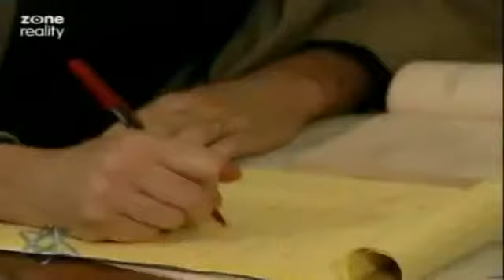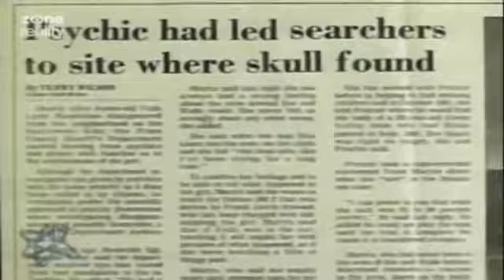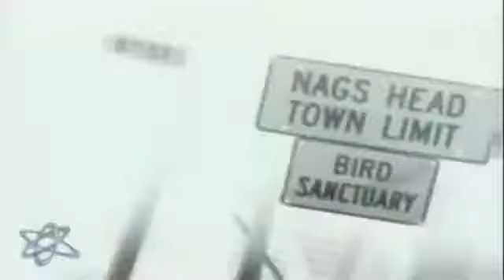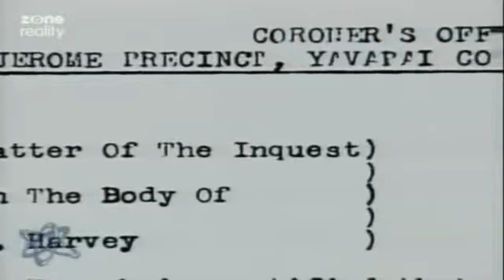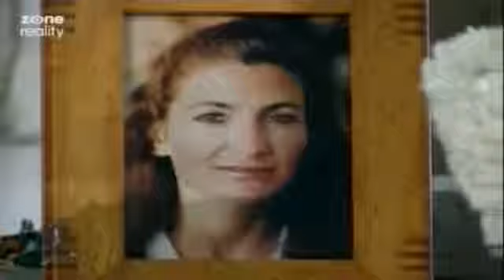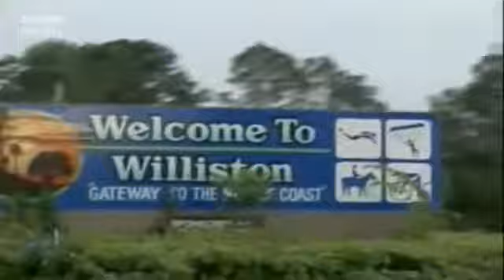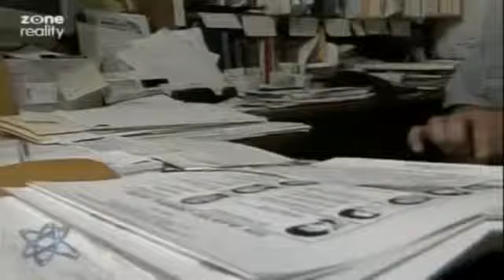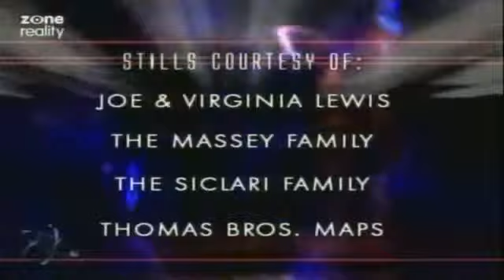Nevysvětlitelné záhady - Mimořádné schopnosti CZ HQ - CZ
Záhady